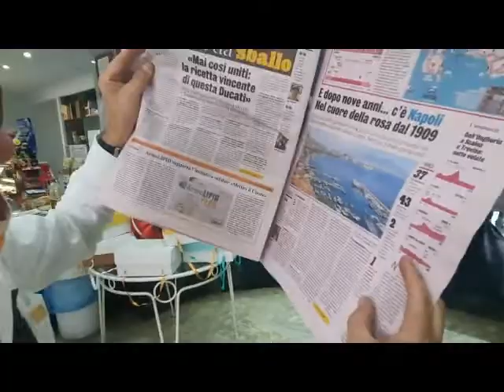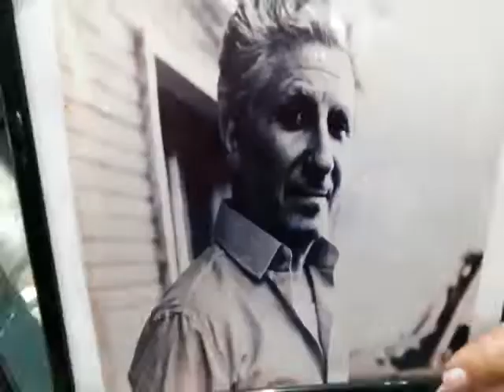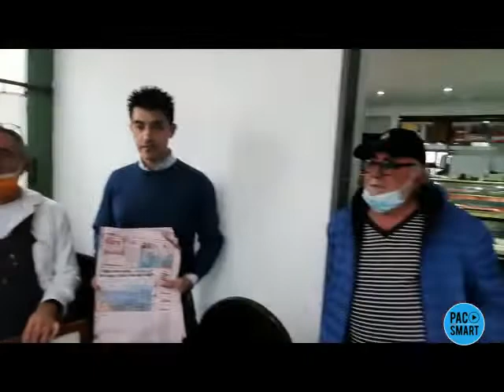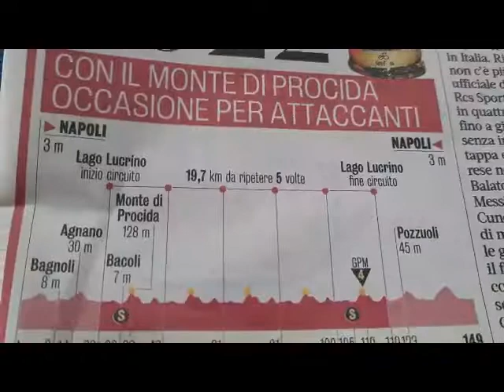festeggiamenti a Monte di Procida per il passaggio del giro Di Italia 2022. Bar Pina